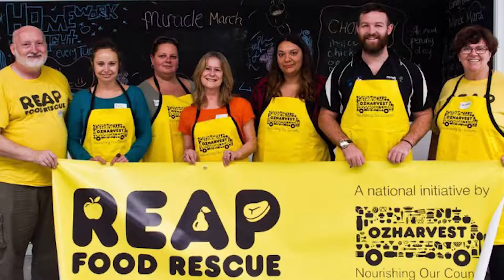Yianni's City Life - Community - OzHarvest - Ronni Kahn CEO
Yianni interviews Ronni Kahn, CEO & Founder of OzHarvest an Australian organisation that collects quality excess food from commercial outlets and delivers it free of charge to many charities.

In 2005, Kahn together with pro-bono lawyers lobbied the state governments to amend legislation to allow potential food donors to donate surplus food to charitable organisations.